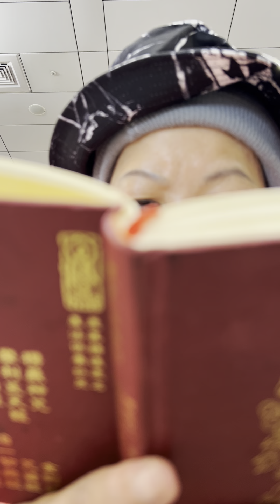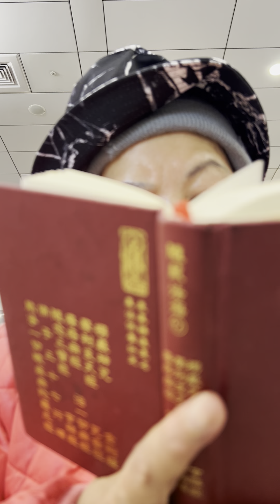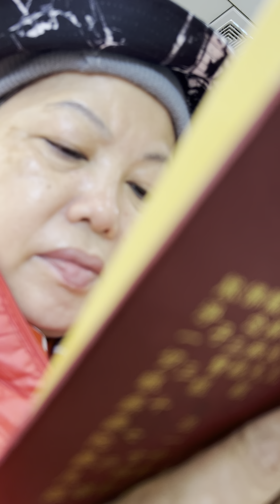2024/4/11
2024龍113年4月11日  農3月3日 星期四
在福智太久了。輸人忝忝。以前我很傲慢，以為我在福智，是最好的學習，最圓滿的學習環境。走到佛陀基金會，才知道，我基本佛學名詞，佛法常識不懂，佛門威儀沒人教。不會穿海青。更別談搭縵衣。在福智只注重叫人做義工。佛七穿居士服。我沒有在外面道場學習過，井底之蛙。只會唱誦藏傳福智的早晚課，和讚頌。漢傳的咒語都沒教。例如大悲咒不會念，楞嚴咒不會念。我有幾次到龍山寺做晚課時，我好羨慕人家會念大悲咒。

幸好，來到佛陀基金會，我才開始學習唱三寶歌，音譜美，字字都感動，有這麼動人的佛曲，好聽。我跟著念大悲咒，現在我大悲咒會念了。八大人覺經會背，隨念三寶經也背熟。吉祥經也會。早晚課的咒語都會了。感恩佛度有緣人，之前，年輕時走偏了。學的是藏傳密宗。密到什麼都不可以說，只能歸依上師，沒有學到釋迦牟尼佛的佛法。只讀一本廣論。要歸依，要讀完3年才能歸依。五戒要6年後才能受五戒。沒有菩薩戒。若到外面受菩薩戒會被眾人取笑。唉不可再說下去，罪過！以前交好多福智的善友，沒讀福智，我就變成外道，叛離。那些善友自然遠離，志不同，道不合，不相為謀。

許多寺廟，學慈濟，自立更生賣結緣品，看的到的樣樣錢，如此可以增加寺院收入。寺院製作結緣品，換取隨緣功德金，是不錯的點子。昭琦說「妳不要，以佛陀基金會，來跟別的道場比，畢竟要像佛陀基本會這樣，什麼都不用你付錢是少數？」

台灣廟裡，流行紅包祈福袋結緣品，裡面放著摺成八卦的小符咒。紅色太普遍，如能用刺繡，裡面放著聖物，更莊嚴。莊嚴兩字，讓我想到我們家的阿娥，喬二姐，平常很少在跟人笑，臭面罵人比較多，不笑，像似冰山，她笑起來，卻像冰淇淋。

如果走進廟裡，卻不禮佛，任意走進廟裡的觀光客，會被「常在」的義工趕走。通常「常住」是做白臉，叫「常在」的義工做黑面。「常在」的義工，和「常住」法師，我會比較佩服「常在」的護持佛法精神，早晚課，上香，拜佛，誦經，處理寺廟大小事務，義工已被訓練成「常住」，依佛法修行的寺院。出家是對的嗎？與僧人們一起生活，逐漸忘卻一段心情震盪？換來「常在」寺院做不好，就遭早出家的「常住」師兄一頓惡罵。不出家，過在家人生活還比較自由逍遙，像來寺院做人客。出家是反向，被關在籠子裡。出家功夫根本沒準備好，簡直是開自己慧命的玩笑。不就剃個頭，還俗不就好了。出家再還俗，福報都沒了。且日後想再出家，也幾乎不可能。佛門又不是來觀光的，想出家就山家，想回家就回家。失去變成懷念，現出家大丈夫相，卻又不捨女子往日情懷。天真以為佛法可以對治煩惱。

寺院隨意飼養的動物，都會被稱為「放生龜」，「放生狗」，「放生魚」，「放生鳥」。不說「流浪狗」或「野生龜」，而說「放生」。也覺得我自己是「放生人」。沒被宰殺，故稱「放生」。我也怕被人情世故，親情殺死，自嘲是「放生人」。放生鳥是看不見的，不會被寺院關在鳥籠。已經飛向空中。凌晨12點25分